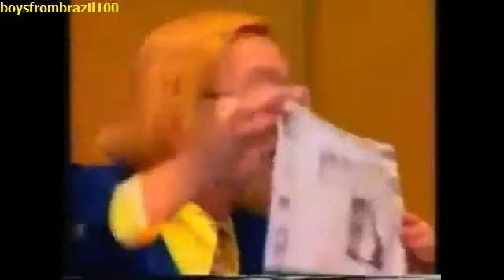Edip Yüksel (T) Çakma Hans Aiberg veya Bülent Ayberk (1997)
Saçını sarıya boyayarak ve ismini değiştirerek kendini bir Alman profesörü olarak ve şatafatlı bir sürü etiketle kendisini Hans Von Aiberg olarak tanıtan 1947 Elazığ doğumlu Bülent Ayberk'in sahtekar biri olduğunu, kitaplarındaki iddiaların ansiklopedilerden devşirilmiş bilgilerle mistik öğretilerin saçma sapan bir çorbasından oluştuğunu yirmi yıl önce biliyordum.

Hans her ne yapmışsa, Yaşar Nuri'yi bilimsel konulardaki bilgisizliği ve saflığından yararlanarak kandırmış ve onun Flash televizyonundaki "Işığa Doğru" programına çıkmıştı. 1997 yılının ilk aylarıydı. O sırada uluslararası hukuki bir işe danışman olarak bir haftalığına Türkiye'deydim. Yaşar Nuri o zaman çok popülerdi. Bazı gazeteler ve televizyon kanalları Yaşar Nuri Öztürk'ün oyuna geldiğini, bu adamın sahtekar Bülent olduğunu sürmanşet veriyorlardı. Bir sahtekarın oyununa geldiği için mahcup olan ve o zaman neredeyse paniğe kapılan Yaşar benim bir dahaki programına katılmam için ısrar etti. Kendisini kıramadım.

Yaşar, canlı programa sahtekar Bülent'i, beni ve iki kişiyi daha davet etmişti. Programa katılmadan birkaç saat önce, uyduruk Prof. Hans Von Aiberg adına nisbet edilerek yayımlanan "Arz'dan Arş'a" kitabını alıp bir pizzacıda gözden geçirmiş ve içerdiği saçmalıkları ve tutarsız spekülasyonları işaretlemiştim. (O kitabı 1980′lerde ilk yayımlandığında Cağaloğlu'nda tirajı düşük bir gazetede çalışan ve Hans namıyla bilinen kişi tarafından bana hediye edilmişti. Ben o zaman Türkiye'nin en çok satan genç yazarıydım. Ben Hans'ı tanımazdım ama o beni tanırdı. Ne var ki içindeki uçuk iddiaları, hurafeleri, ve spekülasyonları görünce çöpe atmıştım. Hans'ın eleştirilerimi anlayabilecek bir bilgiye ve yeteneğe sahip olmadığını öğrenince kendisiyle ilişkimi kesmiştim).

TV programında karşı karşıya gelmiş ve saçma sapan iddialarına bazı örnekler verdim. Ne var ki, Hans veya namı diğer Bülent'in astroloji palavrasını bilgi diye satmasını ve bu konuda Kuran ayetlerinden birini çarpıtıp delil göstermesini Yaşar'ın onayladığına tanık olunca Yaşar için üzüldüm. Din konusunda akranlarına göre daha makul düşünebilen Yaşar'ın hurafeleri bilimsellikle karıştırması vahim bir durumdu. Kuran'da geçen Burç (galaksi) kelimesinin burçlar yoluyla kehanetlerde bulunmakla hiçbir alakası olmadığını anlatarak Yaşar'a çıkıştım. Programda önümdeki masanın üzerindeki bardağı göstererek şunu söyledim: "Bu su bardağı görünüşüyle, içindeki suyuyla, veya ihmal edilecek kadar küçük olan çekim gücüyle beni ve sizi, güneş hariç yıldızlardan ve burçlardan (galaksilerden) çok daha fazla etkiler." Hans süt dökmüş bir kedi gibi sus pus oturuyordu. Sadece, "Kuran burçlardan söz ediyor" diye tekrar tekrar mırıldanıyordu.

NOT: Telefonla katılan müridin adı Dr Haldun Mergen 2020 yılında Manager at Happy Dog Hotel - Mutlu Köpek Oteli Ltd. Şirketinde müdürlük yapıyormuş.

Şarlatan Bülent cahil müritleri bilimsel diye sunduğu filimsel yalanlarla aldatıp paralarını yemekten hapis cezası aldıktan sonra hala müritliğe devam mı etti bilmiyorum, ama üniversite okuduğu halde beynini kullanmayan bir müritti. Umarım bu programdan sonra beynini kullanmaya başlamıştır.

Yaşar Nuri iyi bir arkadaşımdı. Müslüman Din Adamlarına 19 Soru adlı kitabımı 1992 yılında okuduktan sonra hadis-sünnet yerine Kuran'a odaklandı. SADECE KURAN mesajını zamanla özümseyip kabul ettikten sonra cesur bir insan oldu. Kendisiyle birkaç sohbetim oldu. Hatta bir TV programında da birlikte olduk.